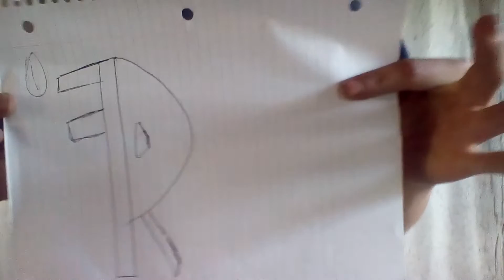vlog # 4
Hey guys this was kind of a update vlog thanks like